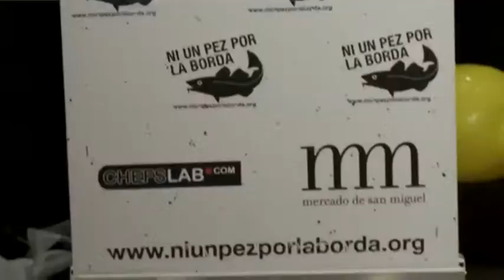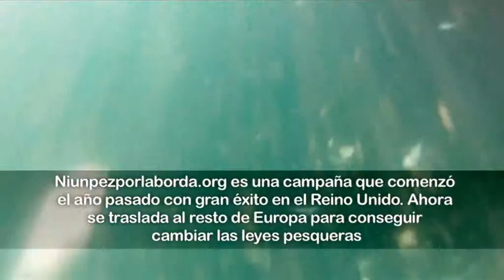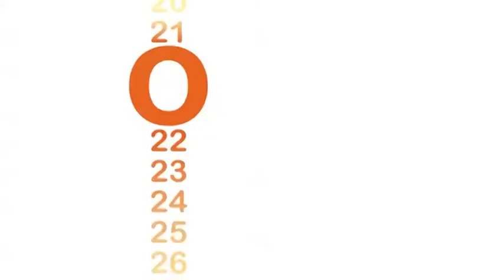Inicio de campaña ni un pez por la borda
ni un pez por la borda